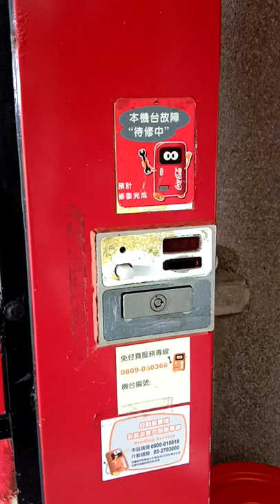Vending machine out of service